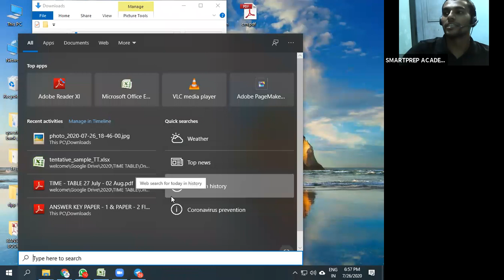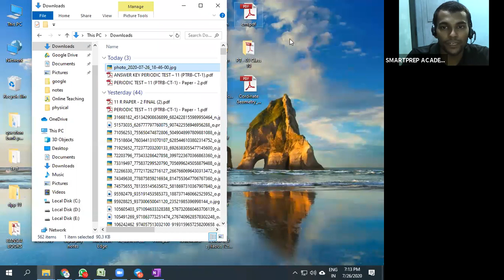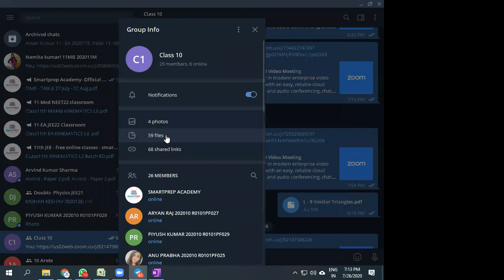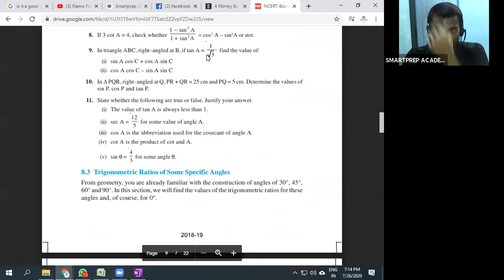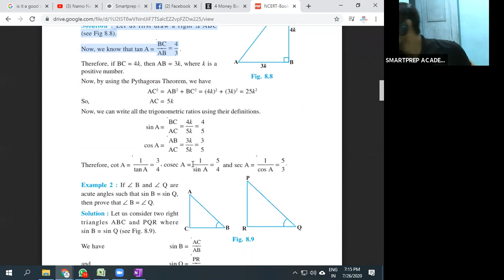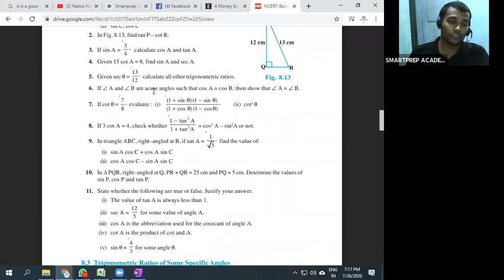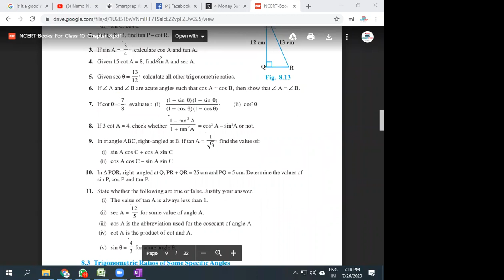Lecture 1 | Trigonometry | Class 10